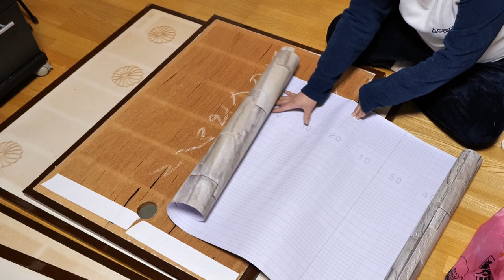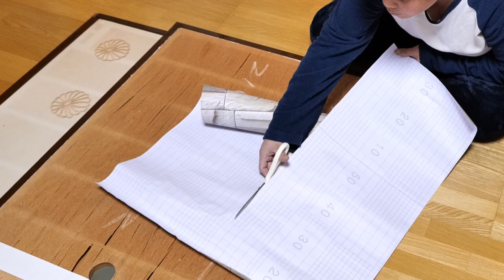japanese sliding cabenit how to put wallpaper or kabegami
wallpaper or kabegami is a material used in interior decoration to decorate the interior walls of domestic and public buildings.